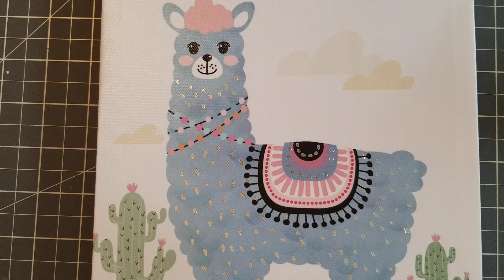WEDNESDAY'S with WANDY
The contents of my videos are for ADULTS only.  My videos are NOT intended for kids.